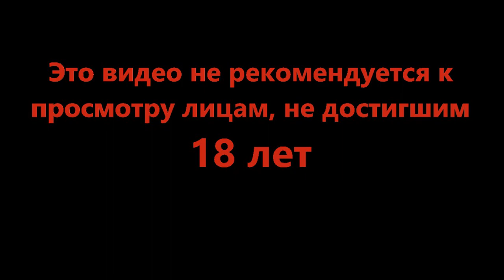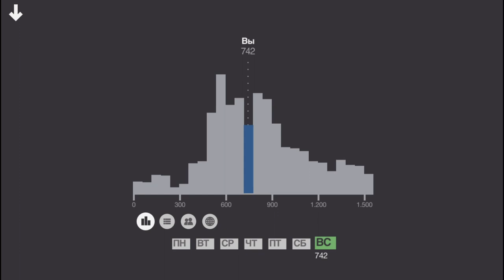Скоростные приключения - Mini Metro #7